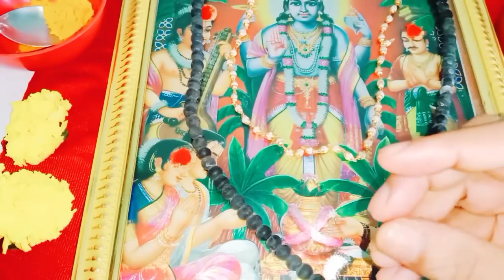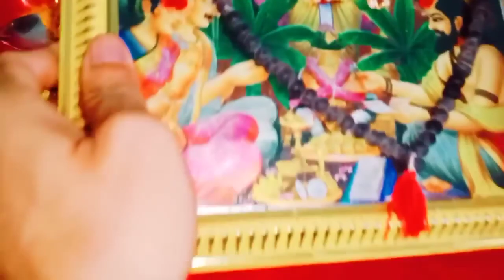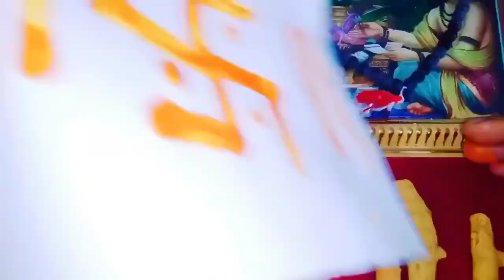23/Decవైకుంఠఏకాదశి రోజు5ఉపాయాలుచేస్తేజన్మజన్మలకోరికలుకూడానెరవేరుతాయిVaikunthaEkadashi MukkotiEkadasi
23/Dec వైకుంఠ ఏకాదశి రోజురోజున 5 ఉపాయాలు చేస్తే జన్మజన్మల కోరికలు కూడా నెరవేరుతాయి
Call for appointment :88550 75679
Time:10.00 AM TO 1.00 PM And 3.00 PM TO 6.00 PM
phone appointment fees: 500 rupees,
Urgent Appointment fees: 2500 rupees.
personal appointment fees: 2500 rupees,
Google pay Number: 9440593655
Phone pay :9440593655